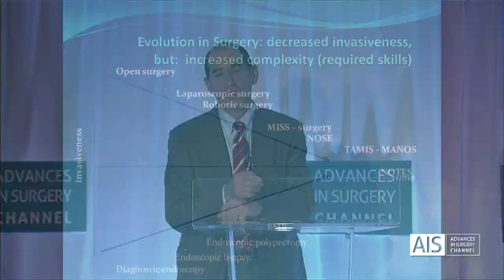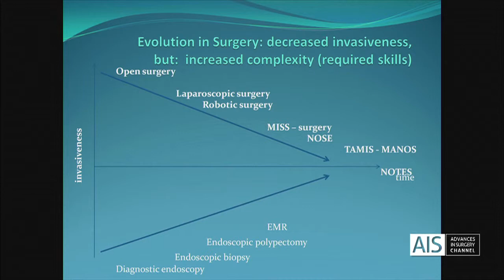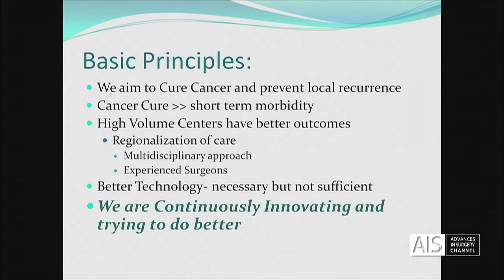What Is the Established Contribution of Minimally Invasive Surgery in the Treatment of Rectal Cancer